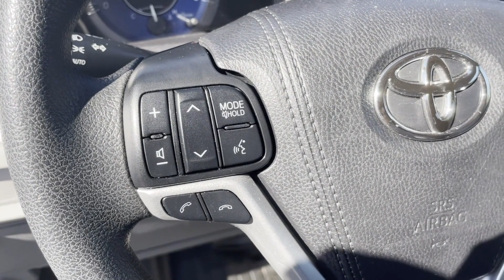Used 2019 Toyota Sienna LE Auto Access Seat 5TDKZ3DCXKS998033 Huntington Station, Melville, Commack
2019 Toyota Sienna LE Auto Access Seat 5TDKZ3DCXKS998033 Video

To schedule a test drive in this 2019 Toyota Sienna LE Auto Access Seat, call us at or stop by our showroom located at 1030 E Jericho Turnpike, Huntington Station, NY 11746.

This 2019 Toyota Sienna LE Auto Access Seat 5TDKZ3DCXKS998033 is full of phenomenal features such as: